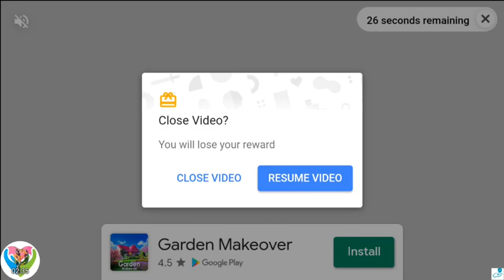🦄🐎Take Care the Cute Unicorn - Pet World – My Animal Hospital P2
Adorable creatures from everywhere the world will go to your center. Amicable felines and canines from your local meet colorful species like ocelots, polar bears, koalas and pandas. They're all trusting that your consideration will recover once more, and their reasonable yet charming portrayal will win your love as a vet immediately.